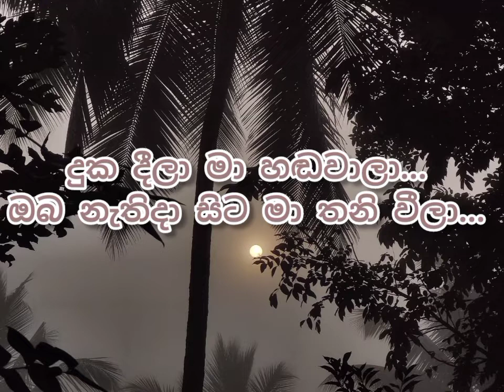Piya rajuni (පිය රජුණි) song lyrics